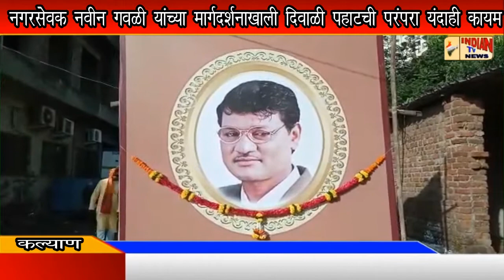नगरसेवक नवीन गवळी यांच्या मार्गदर्शनाखाली दिवाळी पहाटची परंपरा यंदाही कायम